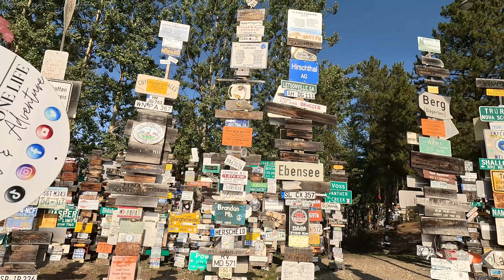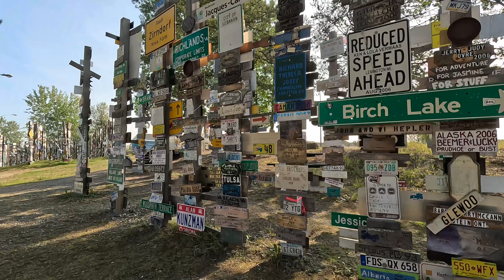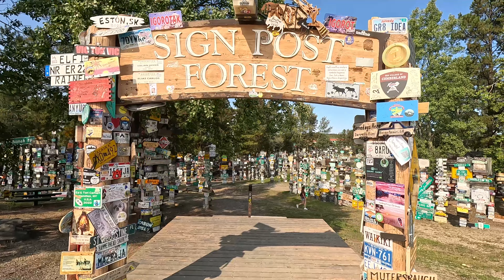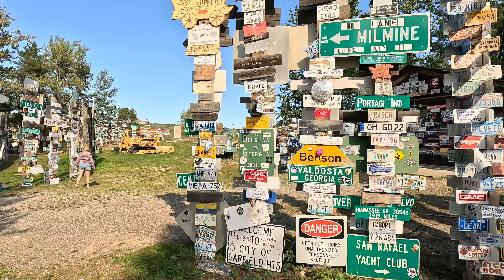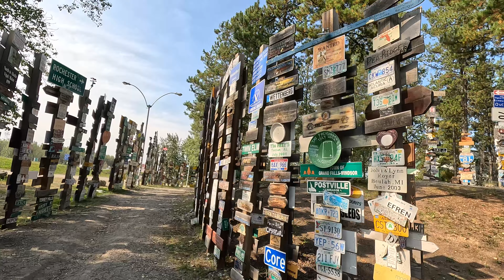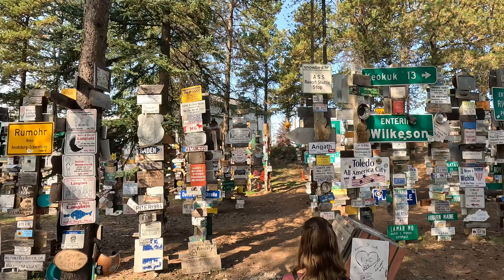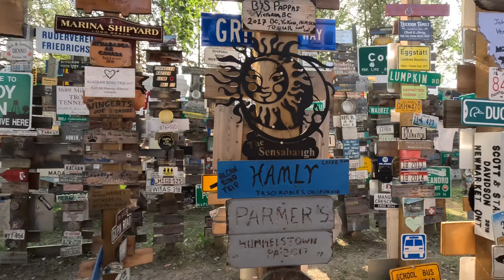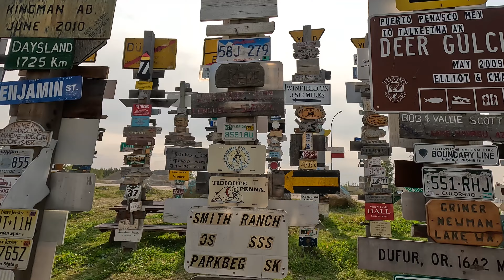What Makes Sign Post Forest the MOST Popular Alaska Highway Landmark?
The Alaska Highway's iconic landmark Sign Post Forest video takes you to the Sign Post Forest where back in 1942 Carl Lindley started when he was a homesick soldier from Danville Illinois where he worked on the construction of the Alaska Highway. Lindley added his hometown sign toan army mileage post and thats how this famous landmark started. The Sign Post Forest is located at Mile 635 Alaska Highway Watson Lake, YT, Canada @TheRiverstoneLife

📫 Physical correspondence can be sent to
William & Robin Sikora c/o The Riverstone Life
Guntersville, AL 35976